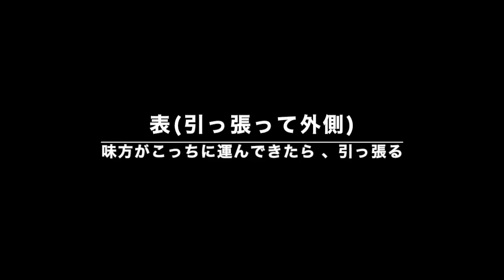二人組の関係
言語化する意味は、イメージの共有のしやすさ？
東京大学運動会フットサル部「さんぱち先生」